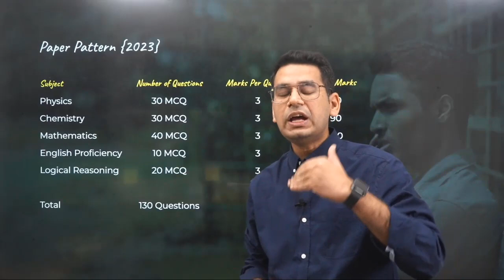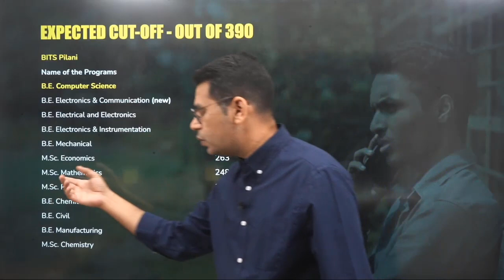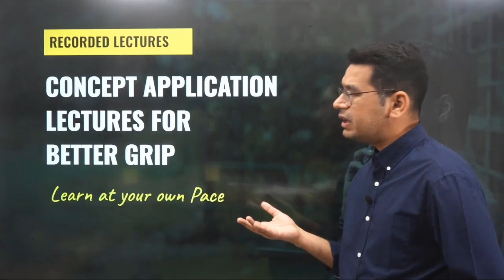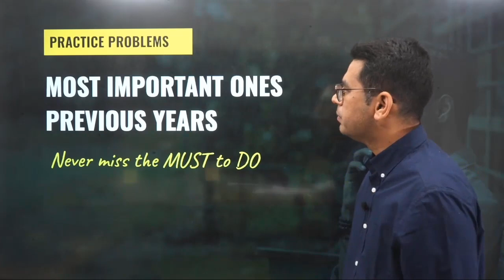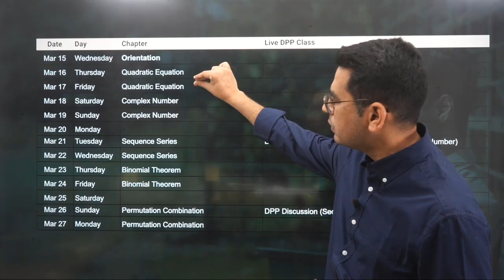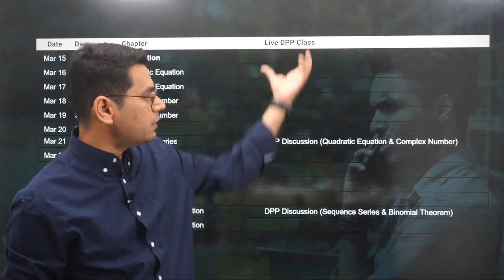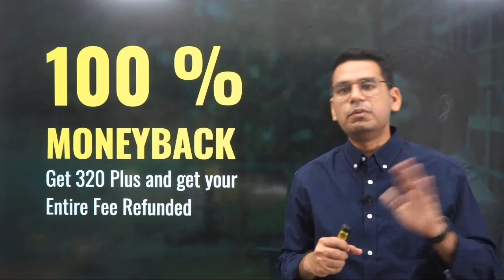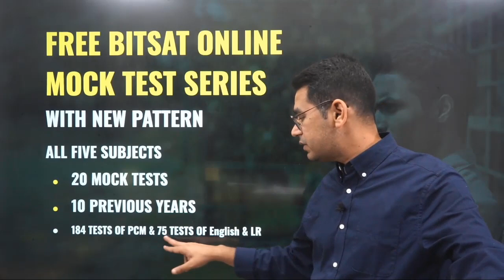BITSAT 2023: Lets get to BITS Pilani CS | BITSAT Test Series | MathonGo | Anup sir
Join by tomorrow to get the BITSAT Online Test Series for FREE

The Most Structured and Productive Crash Course for BITSAT available online. Covers Math as well as English and Logical Reasoning